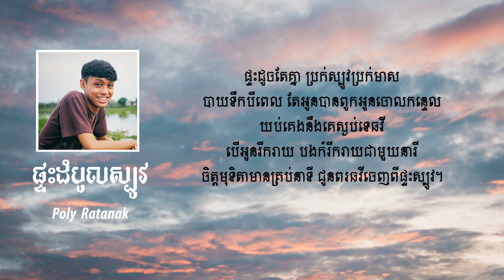ផ្ទះដំបូលស្បូវ - Poly Ratanak (Lyrics song)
-និពន្ធទំនុកច្រៀងដោយ​: ប៉ូលី រតនៈ
-និពន្ធភ្លេងដោយ: Thon Piseth

[Lyrics]

-ផ្ទះដំបូលស្បូវ ធ្លាប់តែមានពៅ
កៀកកើយប្រលែង រសៀលគងភ្នំបងយំម្នាក់ឯង
កណ្តោចកណ្តែងនឹកដល់ជីវ៉ា
ស្រែធ្លាប់មានស្រី តែអូនមានថ្មីតាមចិត្តមាតា
គេជះទឹកលុយចូលភ្លើងស្នេហា
ពង្រាត់រៀមរ៉ាពីស្រី។

-គេកូនអ្នកធំ យសស័ក្ដិ​ប៉ុនភ្នំ បម្រើរាជការ
លុយឡានអំណាចផ្កាយពាសវេហា
ដីរាប់ហិចតា រថយន្តពីរបី
បងកូនអ្នកស្រែ គ្មានខ្នងគ្មានខ្សែ មានតែរូបស្រី
ឥឡូវព្រាត់អូនទៅអ្នកដទៃ
ឆ្លើយបានទេស្រី បងរស់យ៉ាងណា។

-អ្នកណាទៅដឹងមុន ថាអូនបែកបែរ
បងប្រៀបដូចផែ ចាំទូកមាសស្នេហ៍វិលតាមសន្យា
អូនចោលបងក្រយកគេអ្នកមាន
នេះឬក្តីសុខជីវ៉ា?​
ចោលក្តីស្នេហាចាប់លុយដុល្លារមែនទេ។

-ផ្ទះដូចតែគ្នា ប្រក់ស្បូវប្រក់មាស
បាយទឹកបីពេល តែអូនបានពូកអូនចោលកន្ទេល
យប់គេងនឹងគេស្ងប់ទេឆវី
បើអូនរីករាយ បងក៏រីករាយជាមួយនារី
ចិត្តមុទិតាមានគ្រប់នាទី ជូនពរឆវីចេញពីផ្ទះស្បូវ។

ភ្លេង...

-អ្នកណាទៅដឹងមុន ថាអូនបែកបែរ
បងប្រៀបដូចផែ ចាំទូកមាសស្នេហ៍វិលតាមសន្យា
អូនចោលបងក្រយកគេអ្នកមាន
នេះឬក្តីសុខជីវ៉ា?​
ចោលក្តីស្នេហាចាប់លុយដុល្លារមែនទេ?

-ផ្ទះដូចតែគ្នា ប្រក់ស្បូវប្រក់មាស
បាយទឹកបីពេល តែអូនបានពូកអូនចោលកន្ទេល
យប់គេងនឹងគេស្ងប់ទេឆវី
បើអូនរីករាយ បងក៏រីករាយជាមួយនារី
ចិត្តមុទិតាមានគ្រប់នាទី ជួនពរឆវីចេញពីផ្ទះស្បូវ។

ភ្លេង...

End...

(សូមអធ្យាស្រ័យដល់ម្ចាស់បទបើមិនពេញចិត្តនឹងការផុសវីដេអូនេះ សូមខមិននៅខាងក្រោយវីដេអូ យើងខ្ញុំនឹងធ្វើការលុបចេញភ្លាម សូមអធ្យាស្រ័យផង និងសូមអរគុណ។)